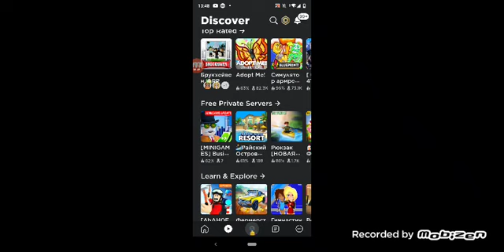21 августа 2023 г.